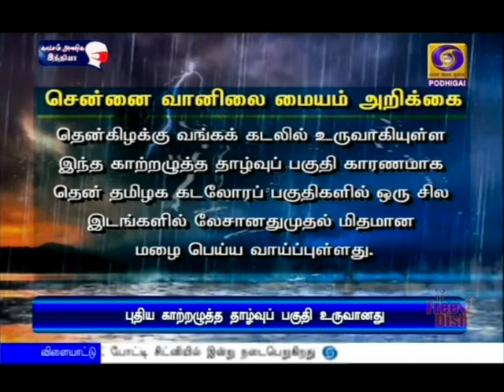புதிய காற்றழுத்த தாழ்வு நிலை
தென்கிழக்கு வங்கக்கடலில் உருவானது புதிய காற்றழுத்த தாழ்வு நிலை - தென் மாவட்டங்களில் 3 நாட்களுக்கு மழை பெய்ய வாய்ப்பு.